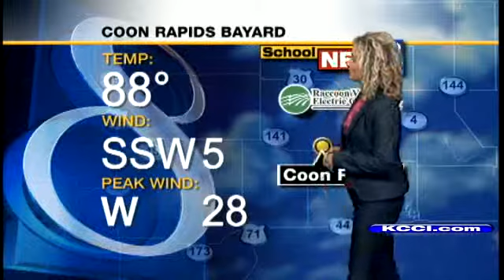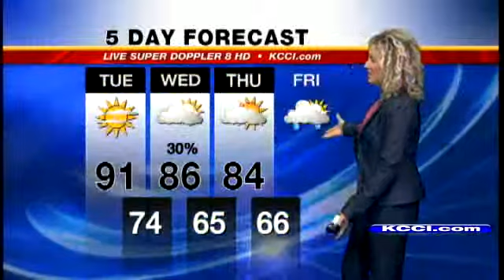Video-Cast: Chance Of Showers Tonight